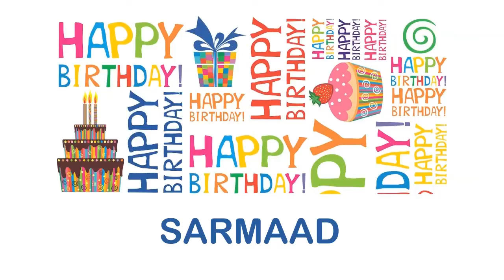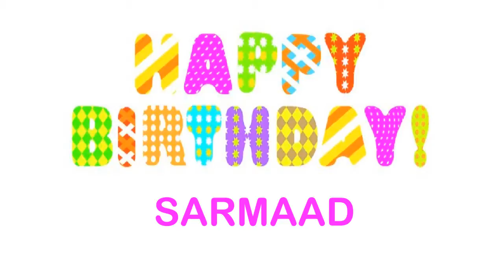Sarmaad Birthday Wishes & Mensajes